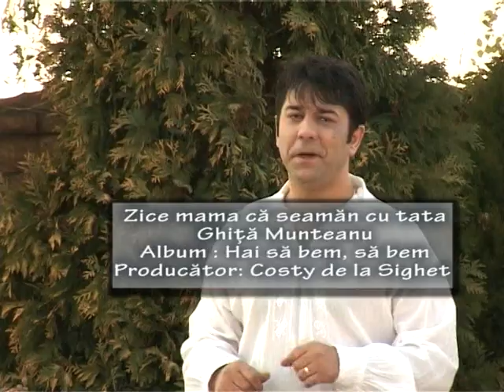Ghita Munteanu Zice mama ca seman cu tata